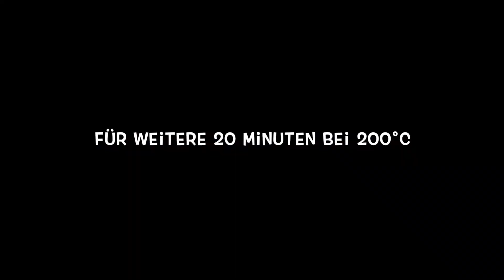Low Carb Auberginen Pizza /Low Carb Auberginen Mini Pizzen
Hi Zusammen,

das hier ist so eine leckere Pizza-Alternative :) ok vielleicht eher eine Vorspeise als Pizza, aber trotzdem ähnlich. Die Low Carb  Auberginen Mini Pizzen schmecken wie Pizza nur ohne Boden, also nur das Beste :D

Zutaten
Low Carb  Auberginen Mini Pizzen:

1 große Aubergine
2 Strauchtomaten
1 Mozzarella
25g Pinienkerne

Dressing
1 EL weißer Balsamico
3 EL Olivenöl
1 Zehe Knoblauch
frischer Basilikum und Oregano
Salz & Pfeffer

bei 200°C insgesamt (wird zwei Mal gebacken!) zwischen 30 - 35 Minuten

Nährwertangaben pro 100g
191,1 kcal
KH 3,6g
Eiweiß 10,6g
Fett 14,6g